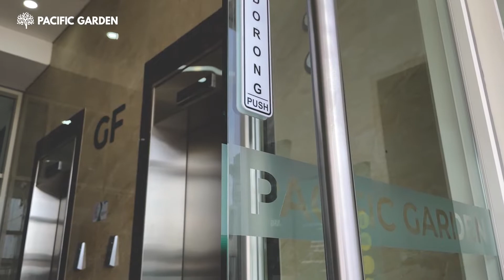Weekly Update, 2 Februari 2022 - Update Pengerjaan Tower B Pacific Garden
Pacific Garden Campus Town Alam Sutera, sebuah hunian yang dikhususkan bagi para mahasiswa di sekitar Alam Sutera. Penghuni akan merasakan Home Experience yang berbeda melalui konsep desain interior salah satu Real Unit Pacific Garden Campus Town. Jogging track sepanjang 1,5 km dengan pemandangan downtownlake Alam Sutera serta fasilitas lain seperti Kolam Renang sepanjang 100 meter, Food Court, Alfresco, hingga Barbeque Pit yang akan memanjakan aktivitas kamu sehari-hari.

Gimana? Sudah tidak sabar kan punya hunian di Alam Sutera? Hubungi kami sekarang juga!

Info lebih lanjut:
Marketing Gallery: Jalan Jalur Sutera Barat Kav. 19B, Panunggangan Timur, Tangerang.